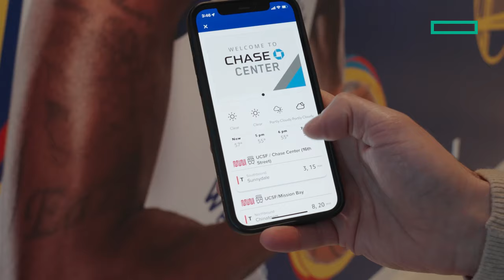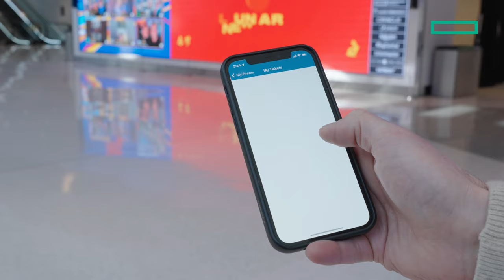Chase Center Creates World-Class Experience with HPE Aruba Networking solutions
Chase Center Becomes First Arena in North America to Deploy Wi-Fi 6E, Enabling Fans to Connect and Share Moments from Games, Concerts and Events.